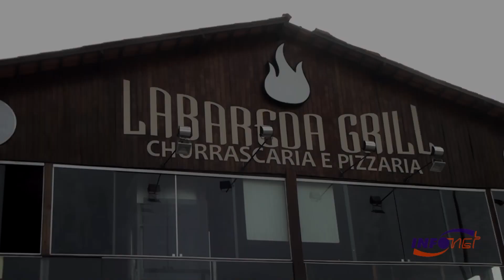Fechamento de restaurante vira caso de polícia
Funcionários de até oito anos de casa, estavam surpresos com o fechamento de um restaurante, localizado na avenida Beira Mar, zona sul de Aracaju. Segundo o proprietário do imóvel, o prédio estava alugado e com parcelas atrasadas. O administrador do prédio também esteve no local e falou sobre os prejuízos com a depredação do prédio. A PM realiza a segurança no local